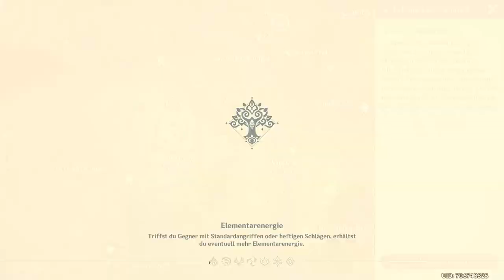Genshin Impact - Weltauftrag - Der lange Pfad der Lehre - 2022.08.25